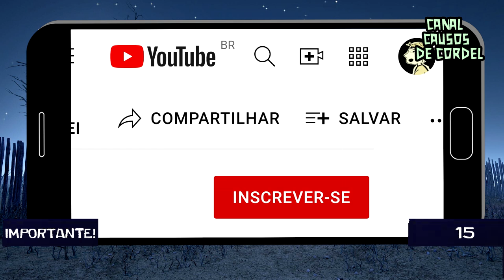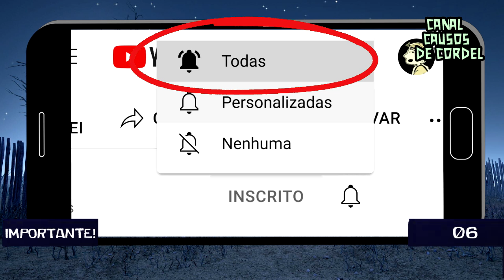A MEDONHA MOÇA QUE VIRAVA LOBISOMEM (COMPLETO VERSÃO FILME)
UMA HISTÓRIA CHEIA DE REVIRALVOLTAS  NA VERSÃO COMPLETA DEA MISTERIOSA MOÇA LOBISOMEM.